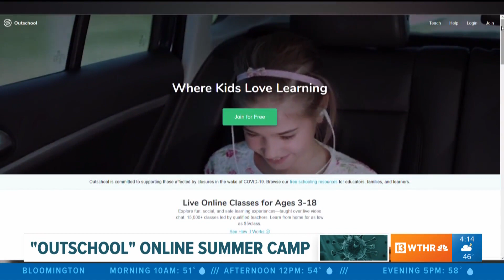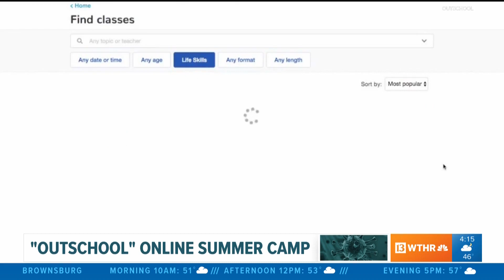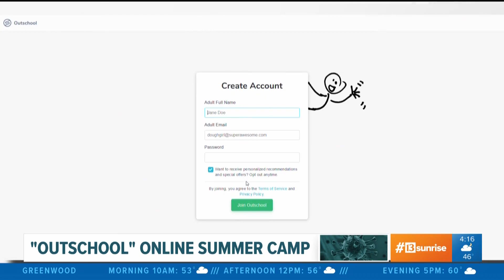'Outschool' online summer camp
Since school is winding down for students and many traditional summer camps are canceled because of coronavirus concerns, there is a virtual option  to entertain and teach kids.